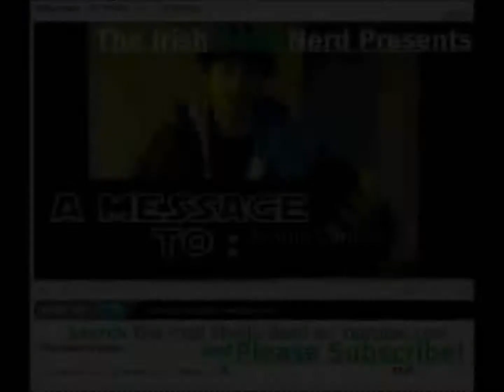A Message To : Jonnie Canuck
Produced by SoundFX Entertainment, Starring Irish Media Nerd, Music by Jake H. SLUT Beats. If you like the SLUT beat you can listen to more right

This A Message To is about Jonie unCanuck. Because he started a whole sissy scene about my brother in WU because my brother wouldn't fan the returd because of what he did to him as a Noob player. So be very very careful joining this unCanuck because he does what benifits him, he will scar your achievements if your in his company and you just simply ask to LEAVE HIS company. yeah on contract. But the guy could have said NO. Not award him with a foolish title. That my homies, is a CARTOON GM. SLIKA! SLIK!
When ever he wants to meet Slik in the ring, we could get it happening at O.W.L World.? Him or his sister Commander Hughes. Unless they are to scared to come fight!!!